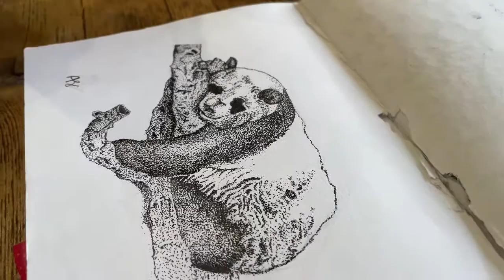Looking through my FIRST SKETCHBOOK ✨kawaii phase + hand lettering phase + absolute random things✨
I'm looking back through my VERY FIRST SKETCHBOOK!

Sometimes it's easy to look at other artist's work and think I'll never be as good as them. In this video, I'll take you back in time to my twelve year old sketchbook. My hope is that you can see where a fellow artist has come from, so that you can be inspired to keep creating, and to keep practicing! Comparison is the THEIF of JOY!!

I have come pretty far in my artist journey since I used this sketchbook! I hope this video inspires you to keep creating and never compare where you are in your artistic journey to someone else's!

Thank you, Betsy, for the help editing this video!